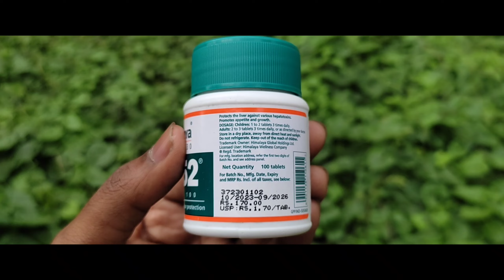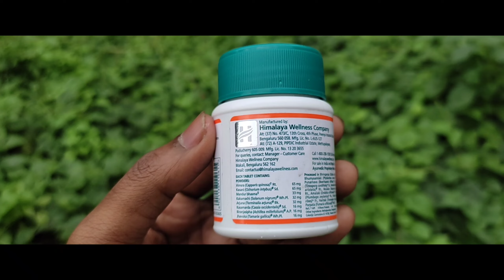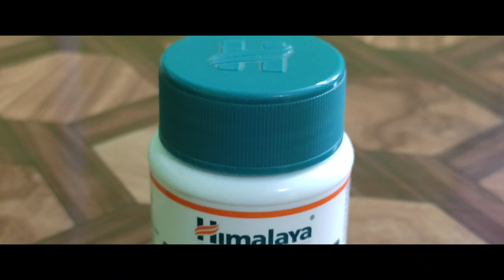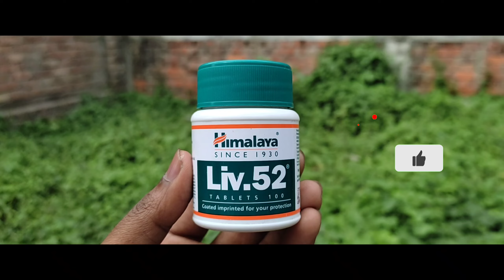Liv 52 Tablets Use in Bengali | Himalaya Liv 52 Tablets Benefits Dosage and Side Effects